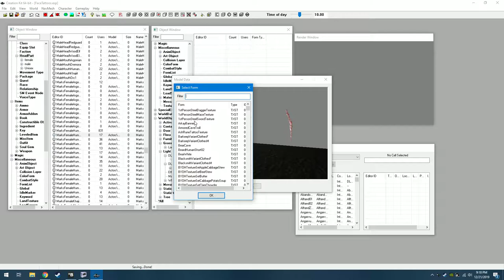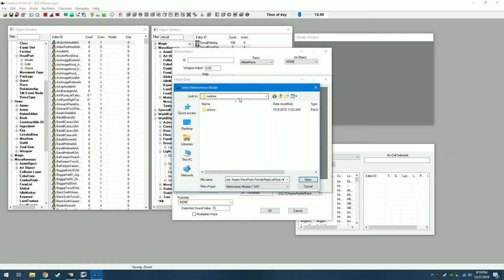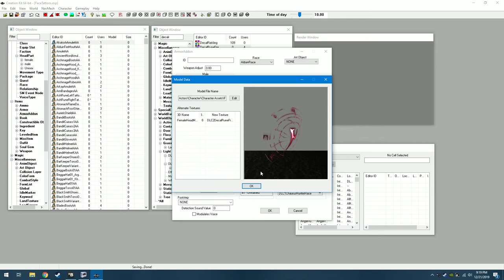How I made Face Tattoos Using the Creation Kit (Skyrim Special Edition)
This short video shows the basics of what was done. To obtain the model used for the tattoos, go to the HeadPart section of the Creation Kit and look up "marks". There you'll find the models used for scars.

The equippable tattoos are from the models used for the left and right side of human faces. I couldn't make the ones for Argonians and Khajiits equippable though.

To get textures to use for the tattoos I looked through texture files I'd extracted from the game. You can find some of them in the texture set portion of the Creation Kit. "CWShield" and "banner" for the city symbols "decalrune" for some of the runes.